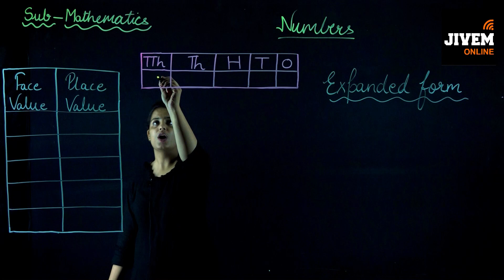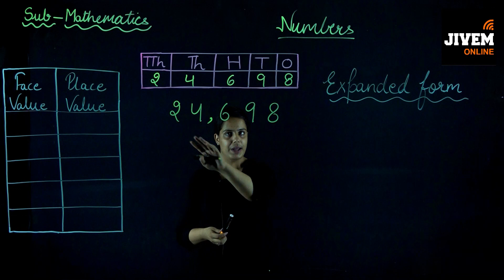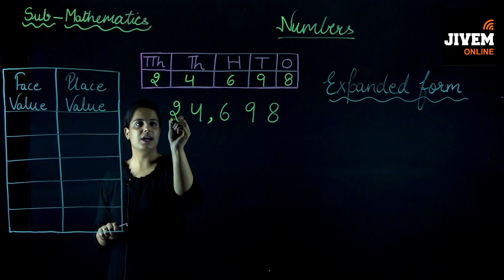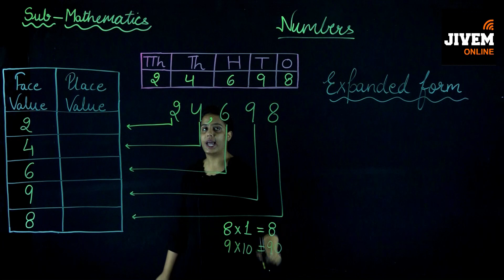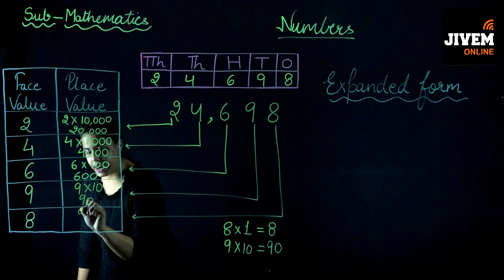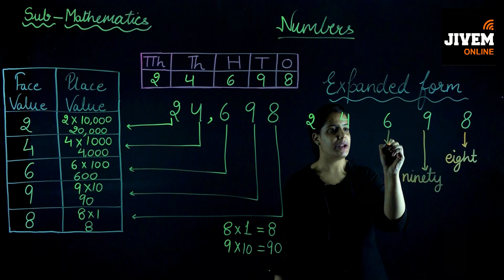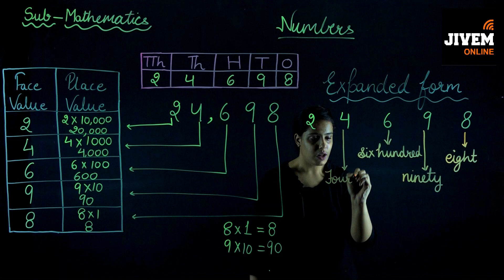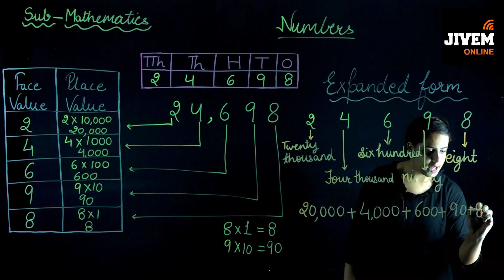Maths | Face Value & Place Value Expanded Form | JIVEM Concept Booster : Class 5 RBSE | Monika Ma'am